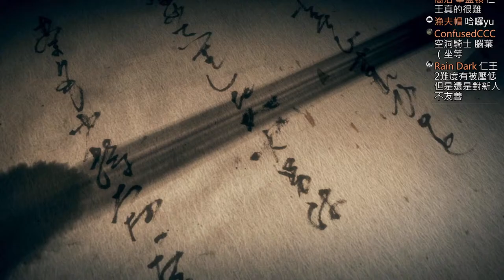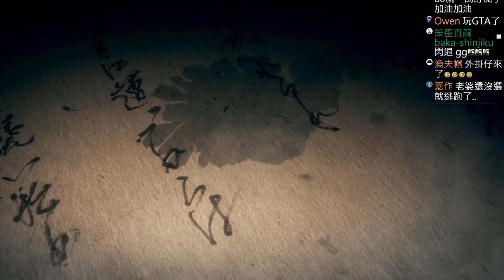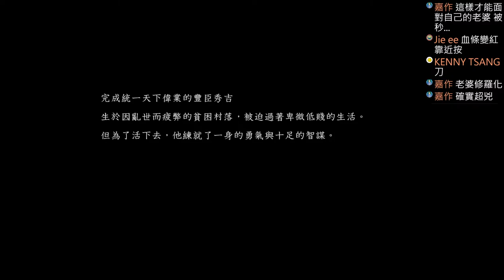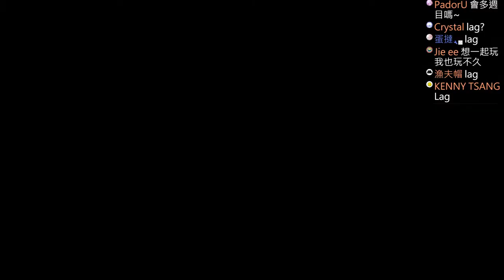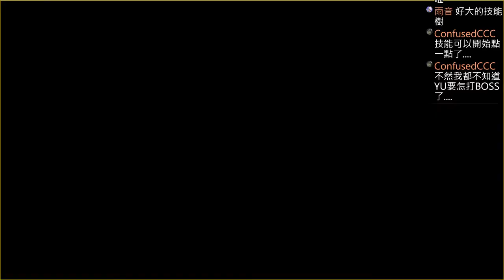【仁王2】一周目DAY1初見遊玩！今晚會死幾次？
幫會名稱：Yu channel
遊戲平台：PC
徵求一萬訂閱Q&A問題中
其他支持YU的方法